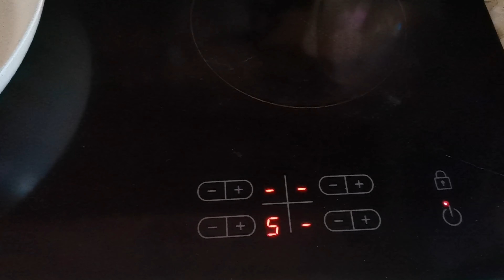Доброе утро 🌞 Завтрак чемпиона 🤭 Крашусь вместе с вами 😊🤪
Всем привет👋👋👋